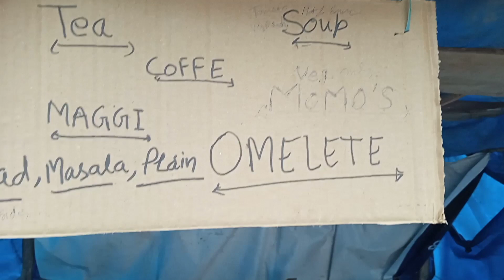Narkanda in february || चाय,मैगी, आमलेट,मोमो के Price in नारकंडा Ski slope धोमडी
Price list of meggi, tea, coffee, omelet etc.
Kufri to narkanda.